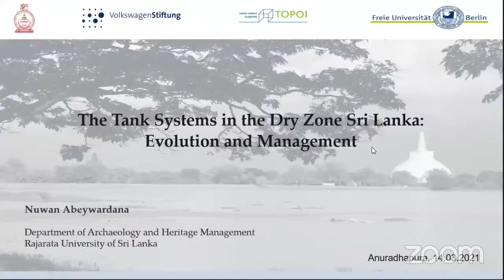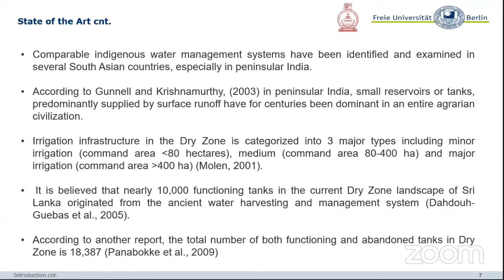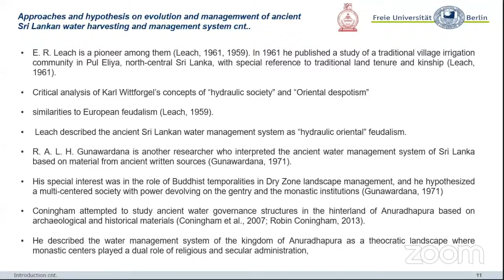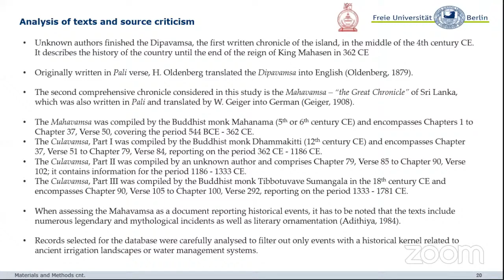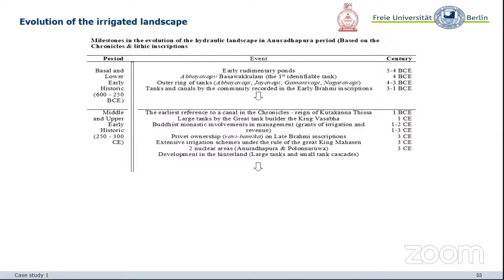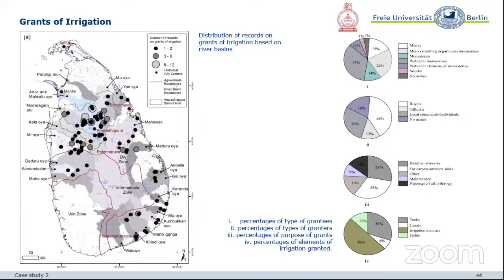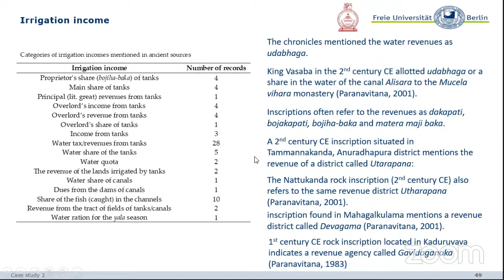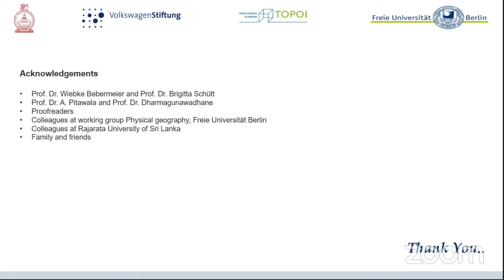මූලාශ්‍ර වලින් හෙළිවන රජරට ජල කළමනාකරණය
ශ්‍රී ලංකා පුරාවිද්‍යා සංගමයේ මාසික දේශනය

දේශන මාතෘකාව

දේශක

ආචාර්ය නුවන් අබේවර්ධන

දිනය

2021 මාර්තු මස 14 වන ඉරිදා දින

වේලාව

සවස 3 ට (1500පැයට)

Passcode: 383220